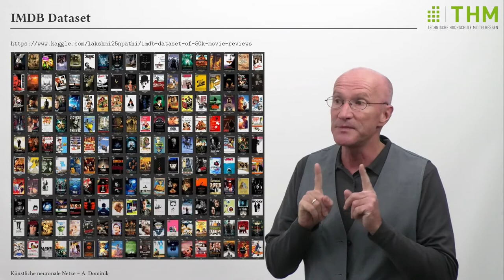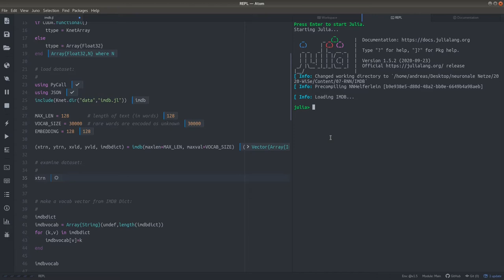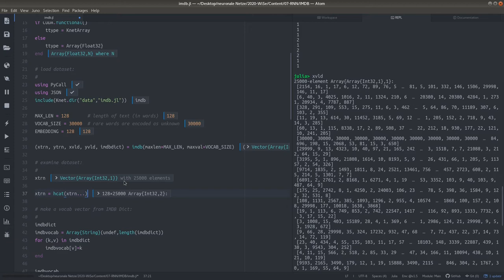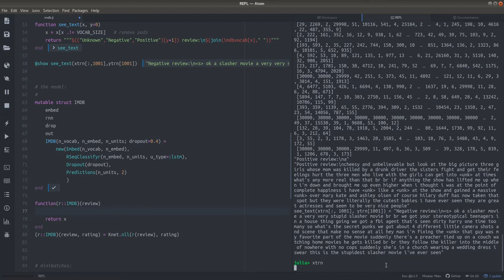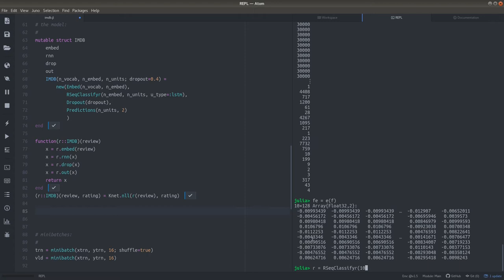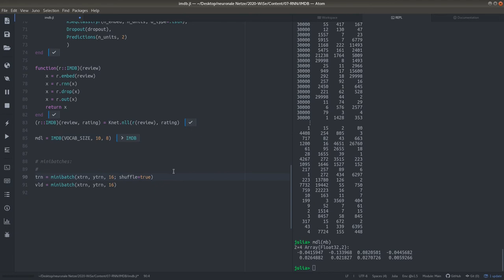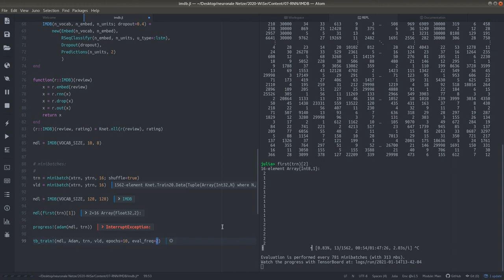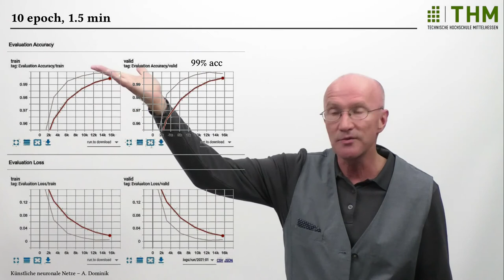Deep Learning Vorlesung 18 (Tutorial): Natural Language Processing mit dem RNN